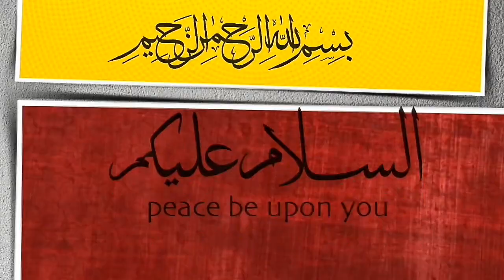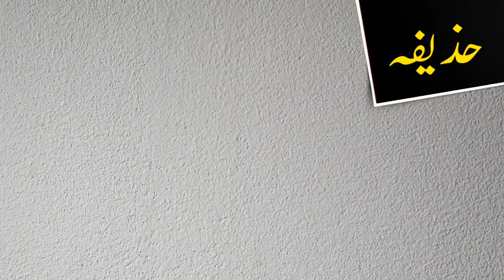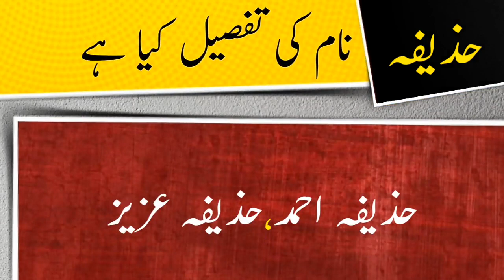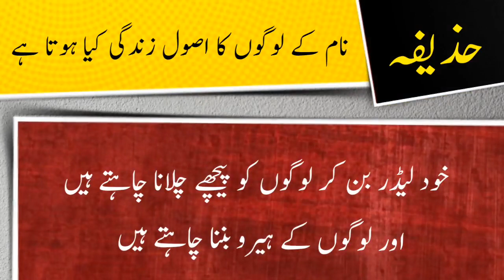Huzaifa name meaning in urdu and lucky number | Islamic Boy Name | Ali Bhai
حذیفہ نام کے معنی ، لکی نمبر اور اس کی تفصیل کیا ہے

assalamualaikum

In this video you will find all kind of details about a urdu name ( Huzaifa ) in urdu language so must watch this video if you have questions  in your mind about Huzaifa word or name Huzaifa ( Huzaifa is Boy name ) like meaning of Huzaifa or Huzaifa name meaning , Huzaifa name ka matlab kya, Huzaifa name ka meaning kiya hain, Huzaifa ka lucky number kiya hai, baby name Huzaifa meaning ke mane kya hain, Huzaifa kis zuban ya languag ka lafaz hai. kiya Huzaifa muslim name hai ya none muslim name ha, kiya Huzaifa male or boy name hai ya girl or larki ka naam hai, Huzaifa urdu main kaise likhte hain , meaning in hindi, or if you have any other questions so you can ask in comments section

thanks